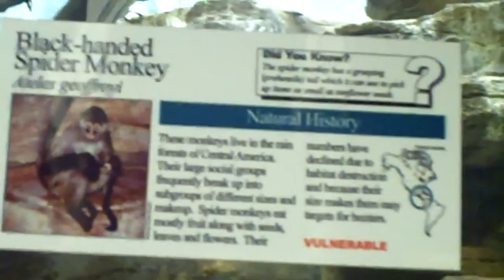Funkvolume Win! and Spidermonkeys